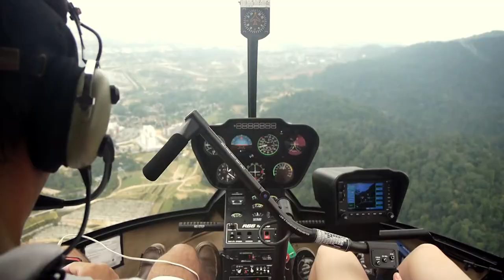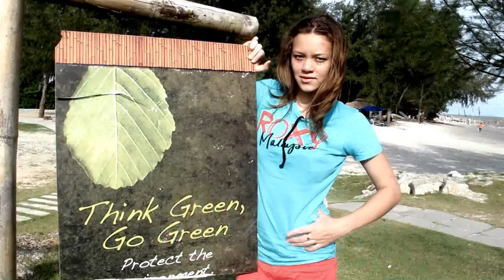Natasha Seatter - Roxy Set Me Free